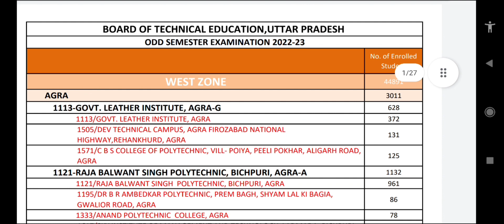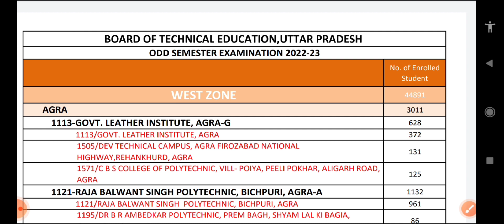Bteup Exam 2023 Centre List जारी | bteup latest news today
Bteup Exam 2023 Centre List जारी | bteup latest news today | bteup today news | bteup centre list, bteup centre list 2023
bteup center list kaise dekhen 2023
bteup odd semester exam 2023 center list

Topics;👌👌
bteup 2022
bteup

polytechnic 2023
polytechnic